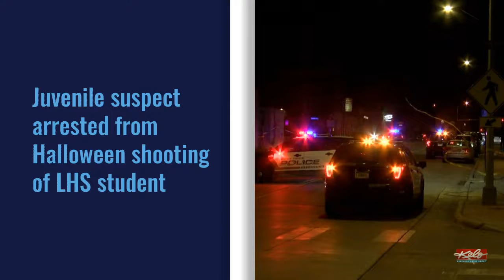First@4: South Dakota ballot issues; Halloween shooting suspect arrested; Summit League